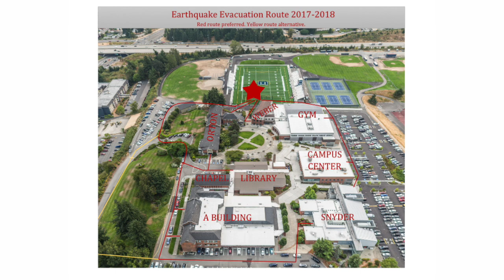Bellarmine Code Blue and Earthquake video 2017 18